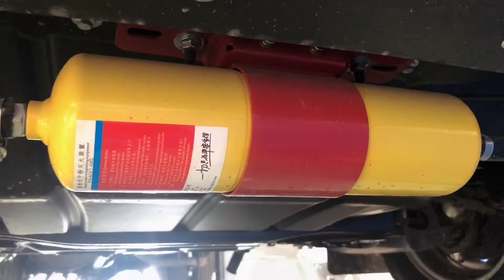无中门后厨卫依维柯房车底盘，换个视角来看，果然不同于其他轻客